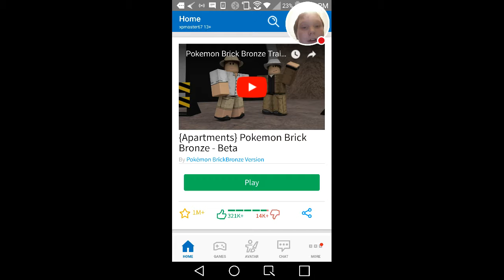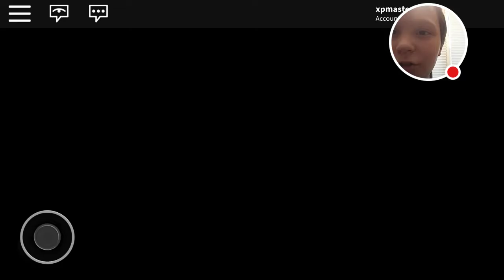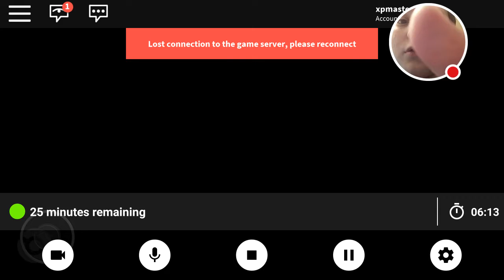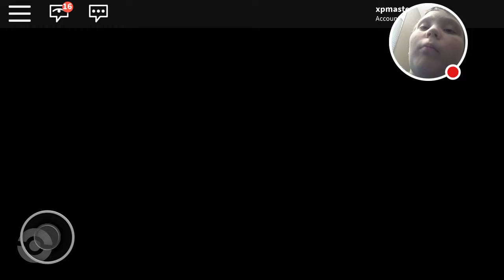Pokemon brick bronze episode 2